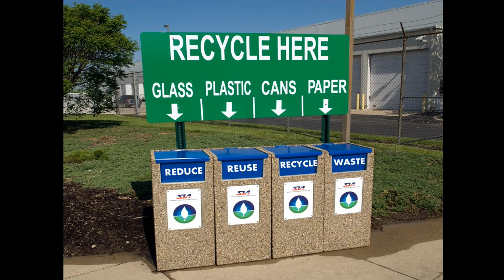Soil pollution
This ppt on soil pollution explains what is soil pollution ,its effects,causes and preventive measures.The ppt along with the animation can be made available .

Avoid the use of plastic products,plz use the following products for a healthy body and pollution free environment:

TintBox Borosilicate Glass Water Bottle with Protective Silicone Sleeve 750ml (Cool Green)

TintBox Borosilicate Glass Food Container with Protective Silicone Sleeve(300ml) - Store, Heat, Serve - Oasis Blue